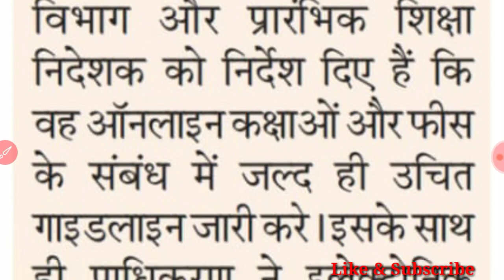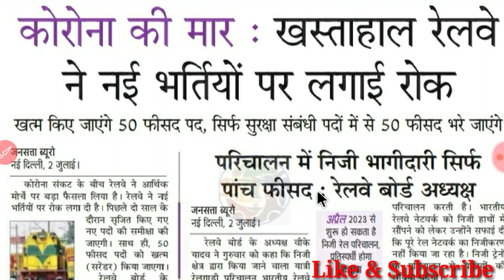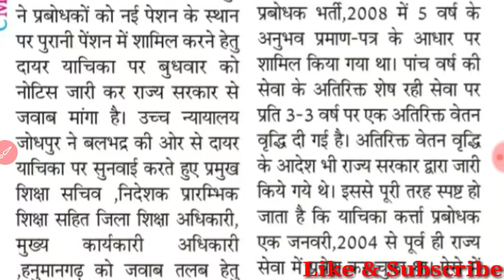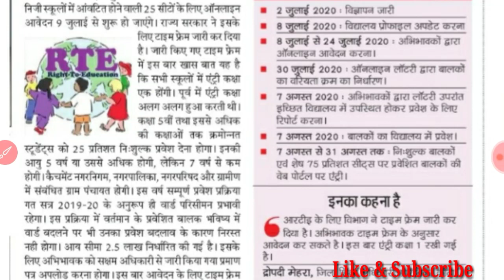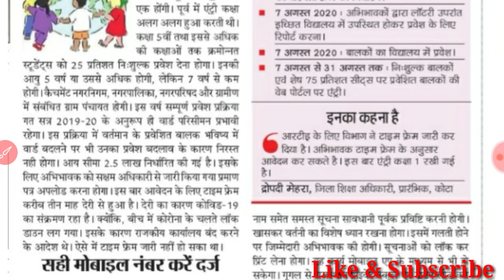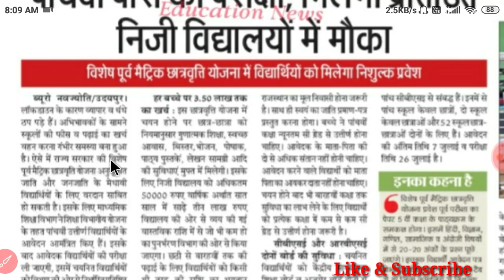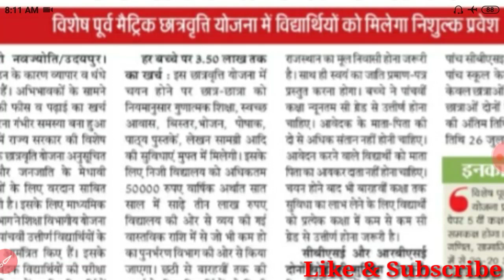🔥पुरानी पेंशन पर हाइकोर्ट ने सरकार से जवाब मांगा, RTI 2020 KA TIME FRAME🔥